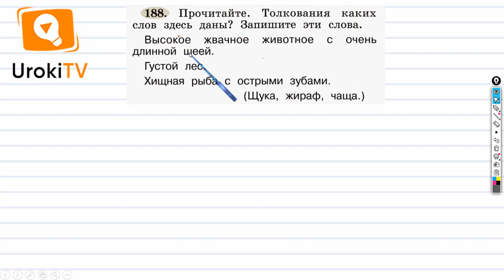Упражнение 188 — ГДЗ по русскому языку 1 класс (Климанова Л.Ф.)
Если Ваш ребёнок посмотрит этот небольшой видео урок по русскому языку для учеников первого класса, то сможет научиться правильно писать слова с сочетаниями ЖИ, ЩУ, ЧА, ЩА.